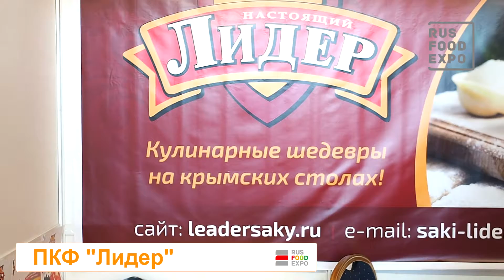ПКФ "Лидер" на выставке "РосЭкспоКрым 2017", 2-4 июня 2017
Меня зовут Татьяна и я представляю торговую марку "Настоящий Лидер". Мы крымский производитель на рынке полуфабрикатов мы уже более 15 лет. Представляем сегодня замороженные полуфабрикаты от вареников, пельменей, блинчиков, котлет, до замороженного теста и всевозможной вкуснятины. При производстве нашей продукции используется только натуральное сырье, те кто попробовал нашу продукцию единожды, возвращаются к нам и остаются нашими постоянными покупателями. Мы будем очень рады, если Вы обратите на нас внимание, попробуете нашу продукцию и останетесь с нами. Мы ждем Вас. До новых встреч!